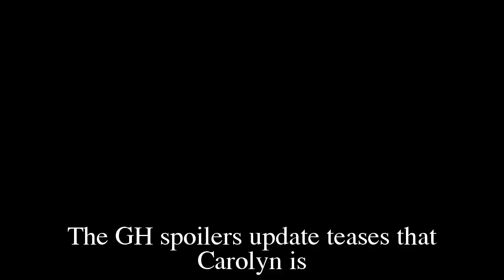Full - General Hospital Spoilers for Tuesday, January 31 | GH Spoilers 1/31/2023